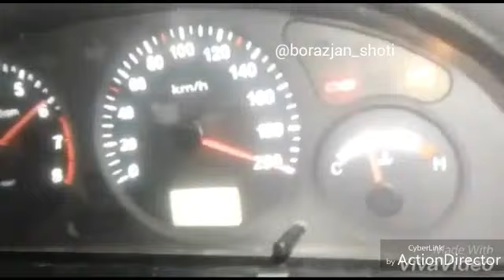تصادف یک شوتی در حالی که با سرعت 220 کیلومتر در ساعت رانندگی میکند